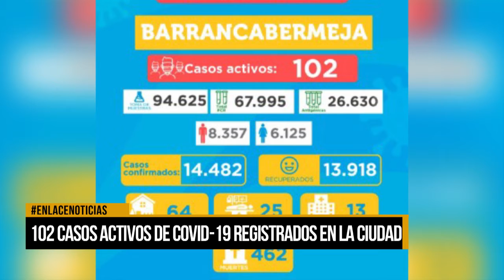Tasa de recuperación del Covid-19 llega al 96,1% en el distrito